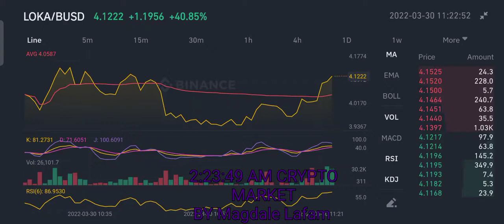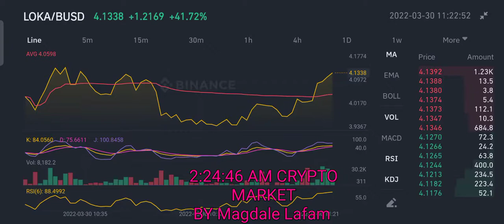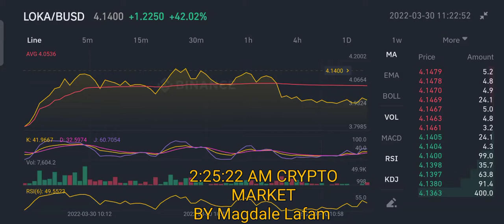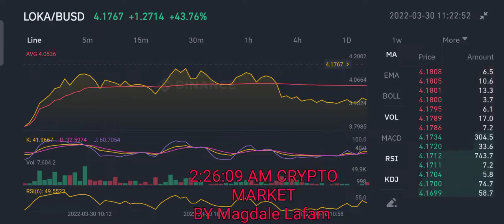Loka/busd update March 30 from Binance.